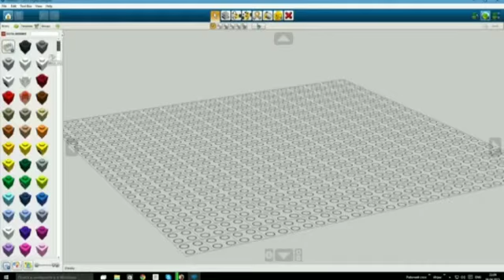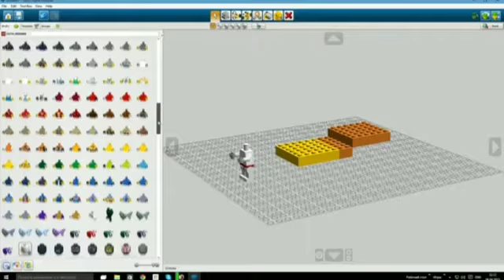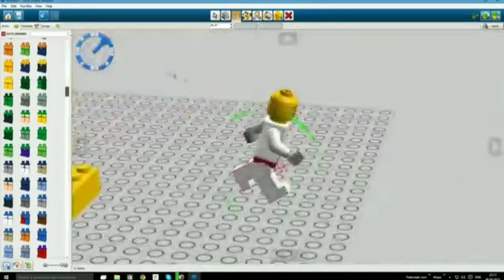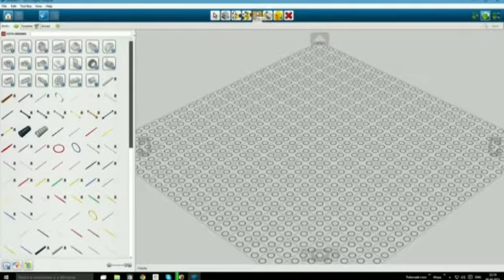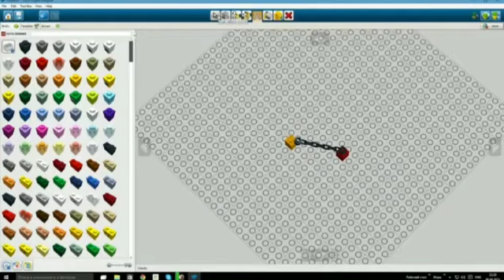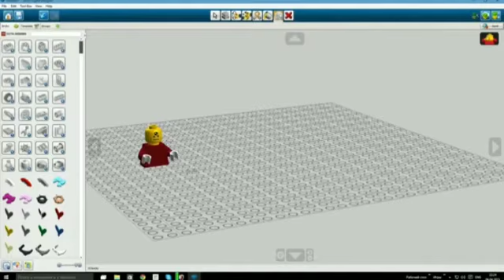РОБОТОТЕХНИКА / 5 урок